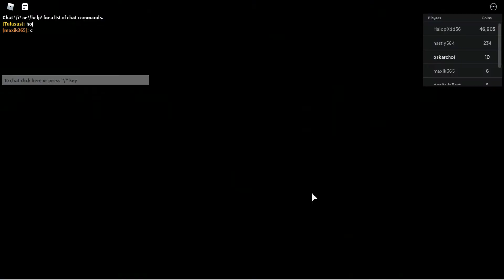symulator prania w roblox [ Roblox laundry simulator]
Hej dziś graliśmy w roblox